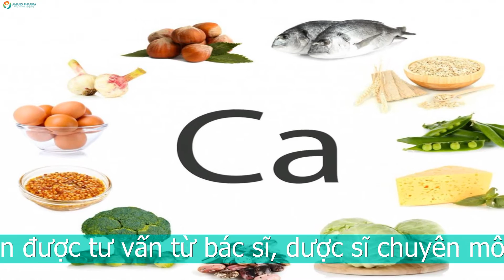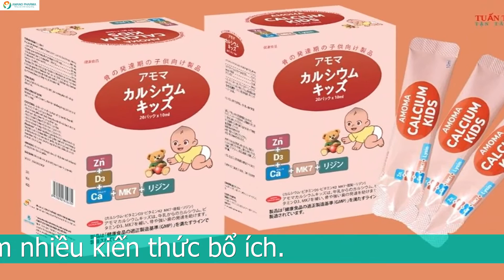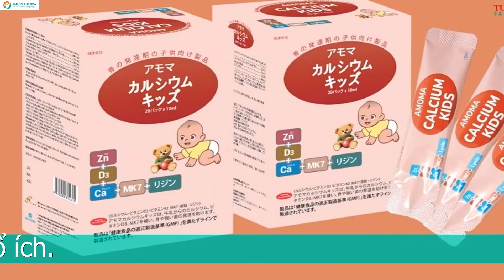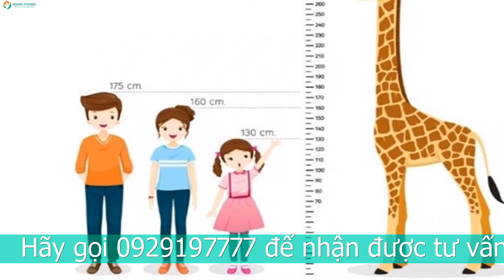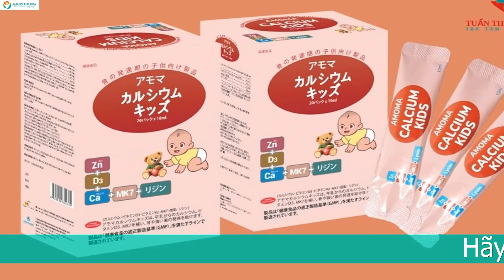CÓ NÊN SỬ DỤNG THUỐC CANXI TĂNG CHIỀU CAO CHO TRẺ NHỎ KHÔNG?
Thuốc canxi tăng chiều cao là gì?
Ngày nay thật dễ dàng để mua được một sản phẩm thuốc tăng chiều cao tại các cửa hàng hay cả online.
Thành phần chủ yếu của các thuốc tăng chiều cao là các nano canxi, protein, vitamin và các thảo dược quý như nhung hươu, nhân sâm. Chúng khá đa dạng và cả mẫu mã lẫn giá thành.
Một số sản phẩm còn chứa cả hormon tăng trưởng GH để giúp trẻ phát triển vượt trội.
Đối tượng sử dụng thuốc canxi tăng chiều cao có thể từ trẻ nhỏ cho đến những người trưởng thành dưới 30 tuổi.

Thuốc canxi tăng chiều cao mang lại lợi ích gì?
Thông thường các thuốc canxi tăng chiều cao dựa trên chiều cao sinh lý bình thường của cơ thể để nhằm mục đích phát triển chiều cao tối đa cho con người. Như vậy trước khi tìm hiểu về thuốc canxi tăng chiều cao chúng ta cần phải hiểu được chiều cao bình thường của cơ thể là như thế nào đã để dùng được loại thuốc cho đúng.
Có 3 giai đoạn quyết định chính để chiều cao của cơ thể đó chính là
Giai đoạn bào thai: Chịu ảnh hưởng lớn bởi dinh dưỡng của mẹ và có thể quyết định đến chiều cao suốt cuộc đời chứ không phải một giai đoạn. Dinh dưỡng đó có thể là trước khi thụ thai và quá trình mang thai mẹ bị thiếu chất
Giai đoạn trẻ sau khi sinh: tốc độ tăng trưởng nhanh nhờ hormon GH đóng vai trò chính đến quá trình tăng trưởng của trẻ.
Giai đoạn tuổi dậy thì: Những trẻ có giai đoạn thời thơ ấu tăng trưởng chậm rất có thể đây mới chính là giai đoạn để trẻ bắt đầu tăng trưởng mạnh. Giai đoạn này quyết định chính đến chiều cao của người trưởng thành. Có thể khiến cao được 20 đến 30cm ở giai đoạn này.
Sự phát triển chiều cao liên quan đến sự phát triển của xương do đó các thuốc canxi tăng chiều cao thường mang lại cho xương chắc khỏe cả về chiều dài và chiều rộng.

Amoma Calcium Kids, là sản phẩm bổ sung canxi  tăng chiều cao cho trẻ nhỏ
Amoma Calcium Kids là sản phẩm hỗ trợ tăng chiều cao đến từ Nhật Bản với thành phần chính là canxi từ sữa.
Canxi là yếu tố cần thiết để tạo nên cấu trúc xương và răng chắc khỏe. Trong cơ thể canxi tập trung chủ yếu ở hai bộ phận này và một phần nhỏ trong máu. Khi tăng lượng canxi cho cơ thể ở trẻ nhỏ và trẻ tuổi dậy thì có thể sẽ thúc đẩy tăng trưởng của xương hiệu quả. Theo chuyên gia khuyến cáo rằng bổ sung canxi cho trẻ nhỏ dưới 10 tuổi sẽ đem lại hiệu quả cao hơn rõ rệt với bổ sung canxi cho trẻ ở tuổi dậy thì.
Amoma Calcium Kids là sản phẩm bổ sung canxi cho trẻ từ 6 tháng tuổi trở nên mẹ có thể an tâm sử dụng và cho bé bổ sung canxi sớm nếu muốn bé cao lớn hơn.
Hơn nữa canxi trong sản phẩm này được chiết xuất từ sữa nên khiến trẻ nhỏ dễ dàng tiêu hóa và hấp thu tốt hơn.
Bên cạnh canxi là thành phần chính thì thành phần không thể thiếu được giúp trẻ tăng chiều cao đó chính là vitamin D.
Vitamin D có tác dụng giúp cho cơ thể tăng cường hấp thu canxi và phospho hơn từ đó làm tăng lượng canxi bổ sung cho cơ thể.
Vitamin K2 với dạng chính là MK7 có tác dụng vận chuyển canxi vào xương làm chắc khỏe xương.
Bộ 3 canxi, D3, MK7 giúp cho trẻ dễ dàng đạt được chiều cao tối đa.

Ngoài ra để có thể tăng hấp thu và bổ sung các chất tăng chiều cao trong cơ thể thì sản phẩm Amoma Calcium Kids còn bổ sung các chất như kẽm và lysin giúp kích thích vị giác của trẻ và làm tăng khả năng ăn uống của trẻ, khiến trẻ ăn ngon miệng hơn. Từ đó giúp bổ sung được canxi, vitamin D3, hay MK7 một cách an toàn hiệu quả qua thực phẩm hằng ngày.
Đối tượng nên được sử dụng Amoma Calcium Kids là :
Những trẻ bị còi xương, thấp còi, chậm lớn
Trẻ đang trong giai đoạn phát triển và cần được bổ sung canxi
Người có nhu cầu về canxi kể cả người lớn
Nếu như vẫn còn bất kỳ thắc mắc nào, hãy liên hệ ngay cho tôi theo Hotline để được tư vấn và hỗ trợ một cách nhanh nhất hoặc Chat trực tiếp Facebook thầy thuốc Lê Minh Tuấn